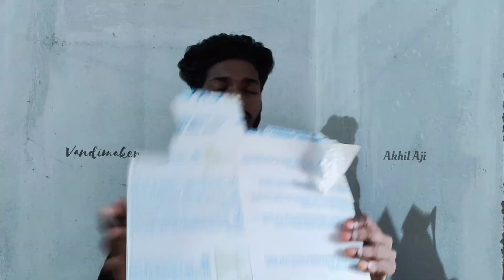what are the materials used in miniature ? | vandimaker | Akhil Aji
forex sheet or foam sheet
3 mm thickness for using body works
5 mm thickness for using Tyre works

gum
flex Kwik
favicol sR gum
woodfill

remote control
Indian scale art
Put remote control chassis - Indian Scale Art
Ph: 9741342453